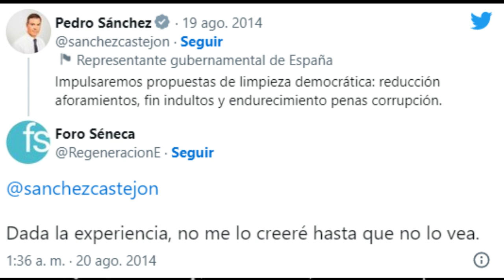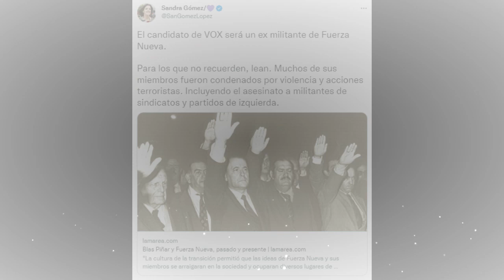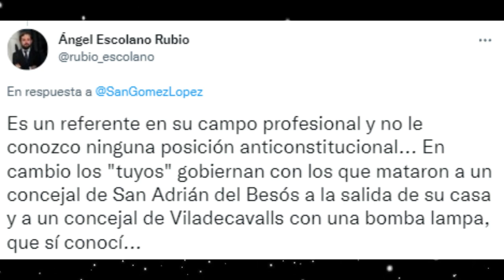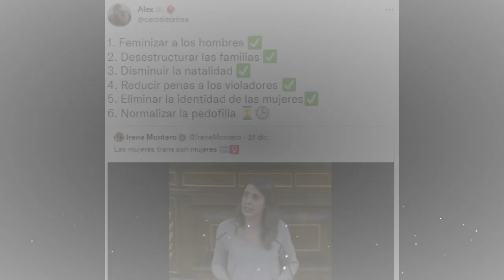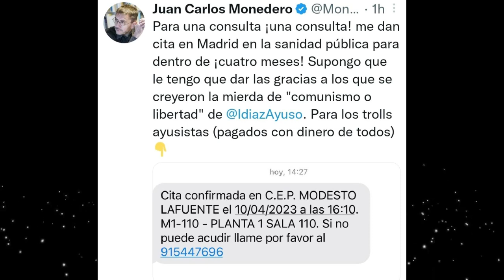¡QUERELLA DE VOX CONTRA SÁNCHEZ, HOMBRES EN VESTUARIOS DE MUJERES Y LOS TURRONES PARAN LA HUELGA!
Vox presenta su querella contra el presidente Pedro Sánchez y toda la mesa de diálogo ante el Tribunal Supremo, Irene Montero da pie con su ley trans a que hombres usen los vestuarios femeninos y los sanitarios en huelga, acaban con ella para hincharse a comer turrón en Navidad.